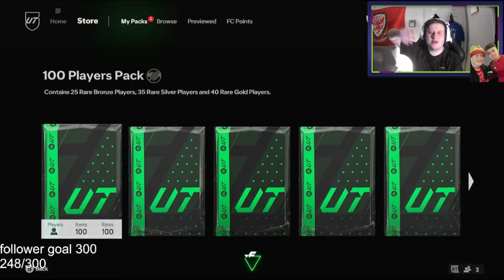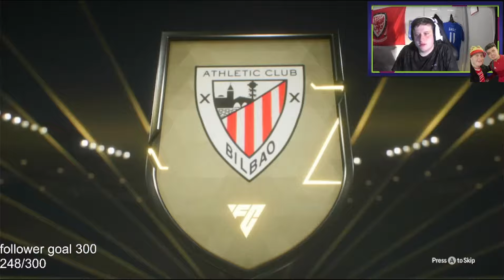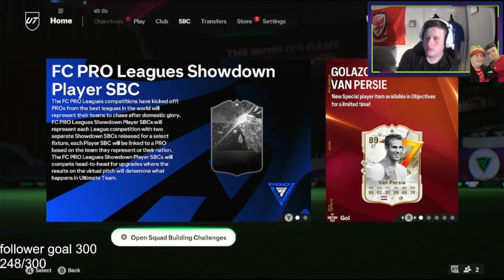GOLAZO TEAM 1 FULL SEND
Cheers for watching this pack opening guys trust me there will be more during promos for you guys :)